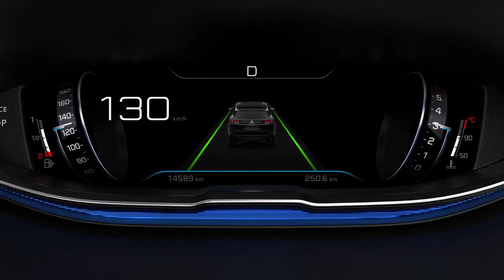Peugeot 5008 Active lane departure warning